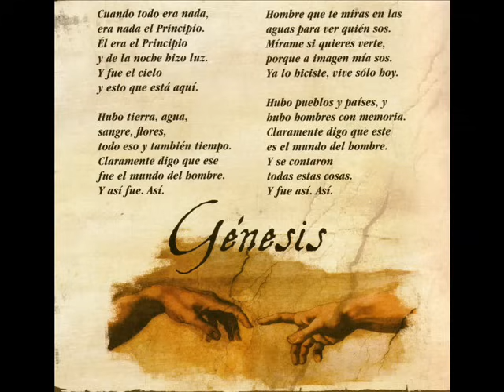Vox Dei - Génesis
Producido por DIAPASÓN-DISC JOCKEY (p) y (c)2005.